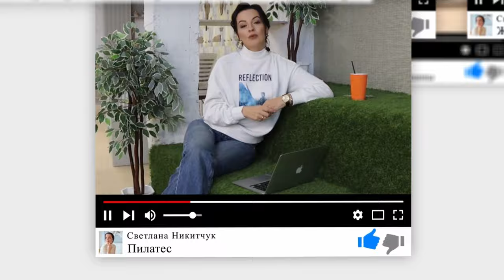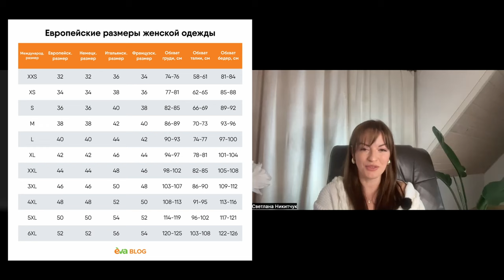ПОХУДЕЛА НА 33 КГ И УДЕРЖАЛА ВЕС. ИСТОРИЯ ВИКТОРИИ. Лана я Худею. Сезон 2. Серия 1.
В 2020 году Виктория пришла на мой курс "Ешь, Учись, Худей" ее стартовый вес был 129 кг. На протяжении этого времени, обладая знаниями которые она получила на моих обучающих программа она снизила вес до 96 кг, а самое главное она смогла его удержать. Но мечта Виктории увидеть на весах цифру 75 кг, обрести красивое тело и еще больше полюбить себя. Виктория новая участница шоу "Лана, я Худею" где мы в реальном времени на глазах у всей аудитории прощаемся с лишними килограммами.

3:19 - История Виктории. Как набрала вес?
15:39 - Снижение веса на опасных коктейлях. Знакомство со Светланой Никитчук.
27:30 - Сколько веса получилось потерять за два курса?
38:12 Как изменилась жизнь после похудения?

Почему на 1000 калорий я жирею! Физиология похудения!